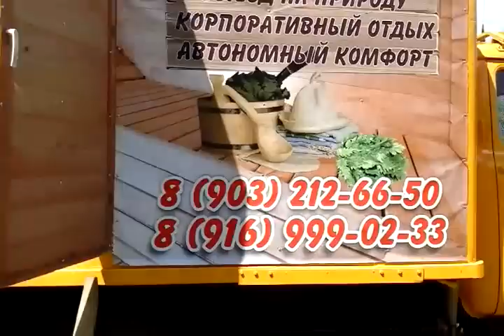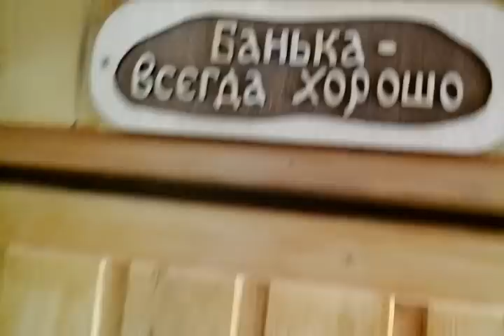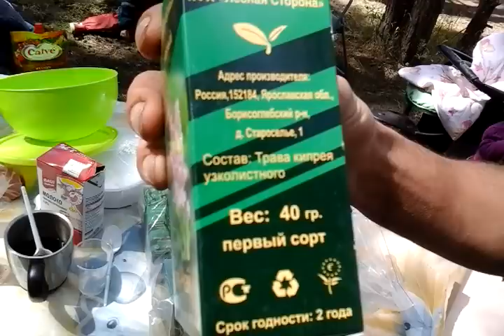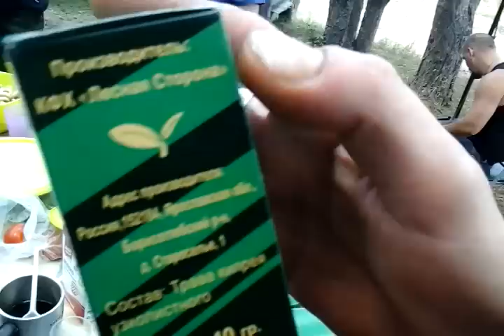офф-роуд внедорожники джип автогонки полный привод 4х4 сборы на соревнования